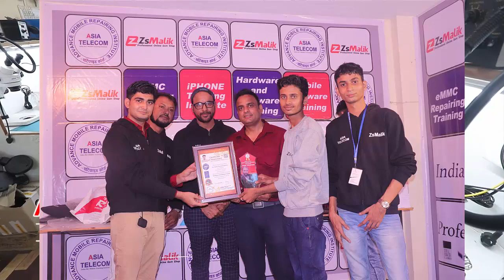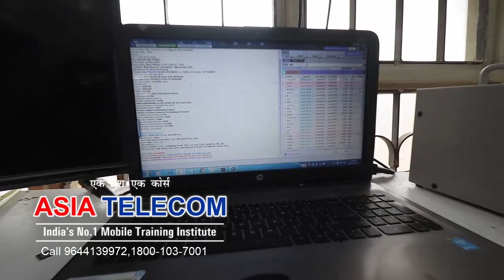Sept Batch 2020 - AsiaTelecom Taufeeq Students Genuine Review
📲 Book
Advance Mobile Flashing Software Book buy Link (Hindi/English)

Advance chip level Mobile Hardware Sheeke Volume - II (2020 Updates)

Neme: Taufik Reghiwale
Address: at post Shirpur jain pin code 444504  ta. Malegaon dist. Washim Maharashtra .

Desh ka sabse bade institute mein Ek

Call 12 PM - 5 PM
or
Our Toll Free Number -  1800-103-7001

Our Tag Line
We_teach_you " You Fix it "

Android Apps - Free Mobile Repairing Android helpful FApps By AsiaTelecom

All Video ASIA TELECOM - FB
New Batch Open -
28th Oct Month   - Hardware & Software & Emmc 40Days

13 Sept  - Software ( 10 days only Full Software )

15 Sept  - EMMC Pro 10 Day 8 hour no copy pen Class For Professional

Specialty
• Complete Course from Basic to Advance Include - Hardware + Software + eMMC
• 8AM -11AM Particle Class -  12PM to 5PM Theory Class - 5:30PM to 8PM Particle CLass
• All Hardware Advanced Tools & Software Programmers, Will Be Provided For Training
• 12 Hour Full Day Practical Classes

Asia Telecom - Free Learning Mobile Repairing